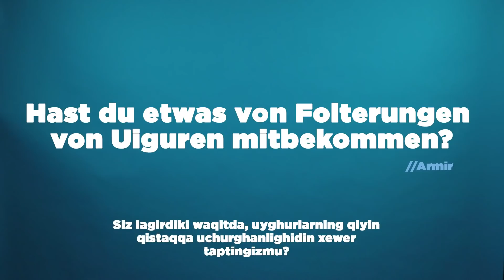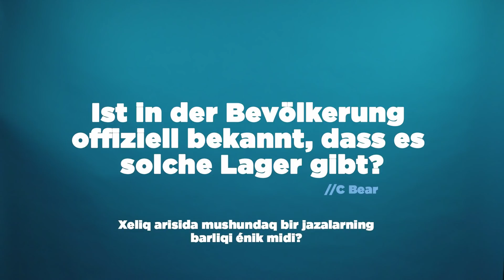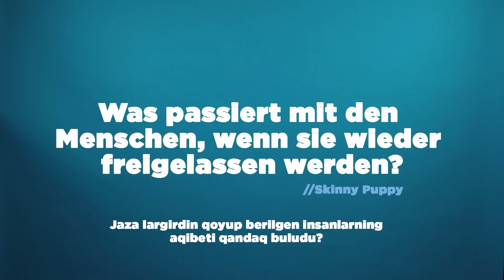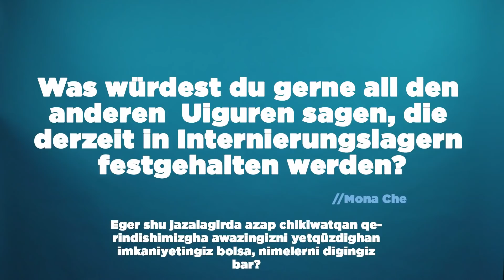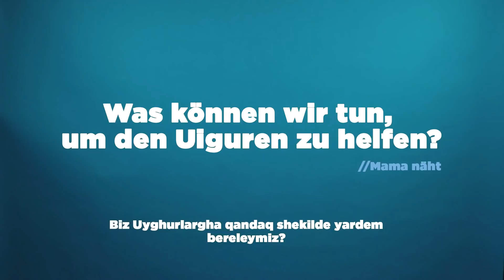Was Kalibinuer Sidike im chinesischen Internierungslager erlebt hat I FRAG EINE UIGURIN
Triggerwarnung
In diesem Video wird Folter und Misshandlung thematisiert. Bitte schaut dieses Video nur an, wenn ihr euch emotional und psychisch in der Lage dazu fühlt oder gemeinsam mit Freund*innen oder Familienmitgliedern. Solltet ihr Hilfe benötigen, dann findet ihr sie rund um die Uhr unter 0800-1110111 oder 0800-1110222.

Kalibinuer Sidike stammt aus der Uiguren Region im Nordwesten China, ist selbst mit einem Uiguren verheiratet und Lehrerin. 2017 verpflichtete die chinesische Regierung sie dazu in einem der Internierungslager vor Ort zu arbeiten. Das Gesehene und Erlebte traumatisiert bis heute schwer.

Hier findet ihr Möglichkeiten, Menschen aus Uiguren Region Xingjiang zu helfen und sie zu unterstützen

00:00 Intro

00:33 Wie kam es dazu, dass du dort arbeiten musstest?
Siz qandaq bulup u yerde xizmet qilishqa mejbur bulup qaldingiz?
ﺳﯩﺰ ﻗﺎﻧﺪﺍﻕ بوﻟﯘﭖ ﺋﯘ ﻳﻪﺭﺩە ﺧﯩﺰﻣﻪﺕ ﻗﯩﻠﯩﺸﻘﺎ ﻣﻪﺟﺒﯘﺭ بوﻟﯘﭖ ﻗﺎﻟﺪﯨﯖﯩﺰ؟

01:43 Wie sah dein Arbeitsalltag dort aus?
Sizning u yerdiki kündilik xizmet mexsulatingiz qandaq idi?
ﺳﯩﺰﻧﯩﯔ ﺋﯘ ﻳﻪﺭﺩﯨﻜﻰ ﻛﯜﻧﺪﯨﻠﯩﻚ ﺧﯩﺰﻣﻪﺕ ﻣﻪشغۇلاتىڭىز ﻗﺎﻧﺪﺍﻕ ﺋﯩﺪﻯ؟

02:25 Hast du etwas von Folterungen von Uiguren mitbekommen?
Siz lagirdiki waqitda, uyghurlarning qiyin qistaqqa uchurghanlighidin xewer taptingizmu?
ﺳﯩﺰ ﻻﮔﯩﺮﺩﯨﻜﻰ ﯞﺍﻗﯩﺘتا، ﺋﯘﻳﻐﯘﺭﻻﺭﻧﯩﯔ ﻗﯩﻴﯩﻦ ﻗﯩﺴﺘﺎﻗﻘﺎ ﺋﯘﭼﯘﺭﻏﺎﻧﻠﯩﻐﯩﺪﯨﻦ ﺧﻪﯞىرىڭىز بارمىتى؟

03:41 Ist dein Mann selbst in einem der Lager ?
Sizning yoldishingizmu ashu lagir da yatqan midi?
ﺳﯩﺰﻧﯩﯔ ﻳﻮﻟﺪﯨﺸﯩﯖﯩﺰﻣﯘ ﺋﺎﺷﯘ ﻻﮔﯩﺮﺩﺍ ﻳﺎﺗﻘﺎنمىتى؟

04:50 Ist in der Bevölkerung offiziell bekannt das es solche Lager gibt?
Xeliq arisida mushundaq bir jazalarning barliqi énik midi?
ﺧﻪلق ﺋﺎﺭﯨﺴﯩﺪﺍ ﻣﯘﺷﯘﻧﺪﺍﻕ ﺑﯩﺮ ﺟﺎﺯﺍﻻﺭﻧﯩﯔ ﺑﺎﺭﻟﯩﻘﻰ ﺋﯧﻨﯩقمىتى؟

06:23 Welche Menschen werden in diese Internierungslager gebracht?
Jazalagirge qaysi tüpdiki insanlarni solaydu?
ﺟﺎﺯﺍ ﻻﮔﯩﺮىغا ﻗﺎﻳﺴﻰ ﺗﯜردىكى ﺋﯩﻨﺴﺎﻧﻼﺭﻧﻰ ﺳﻮﻻﻳﺪﯗ؟

07:14 Was genau musstest du dort unterrichten?
Siz u yerde qandaq shekilde deris bergen idingiz?
ﺳﯩﺰ ﺋﯘ ﻳﻪﺭﺩە ﻗﺎﻧﺪﺍﻕ ﺷﻪﻛﯩﻠﺪ ﺩەرس ﺑﻪﺭﮔﻪﻥ ﺋﯩﺪﯨﯖﯩﺰ؟

08:01 Was passiert mit den Menschen, wenn sie wieder freigelassen werden?
Jaza largirdin qoyup berilgen insanlarning aqibeti qandaq buludu?
ﺟﺎﺯﺍ ﻻﮔﯩﺮىدىن ﻗﻮﻳﯘﭖ ﺑېرىلگەن ﺋﯩﻨﺴﺎﻧﻼﺭﻧﯩﯔ ﺋﺎﻗﯩۋىتى ﻗﺎﻧﺪﺍﻕ ﺑولىدۇ؟

08:43 Sind Zwangsarbeiter auch geflüchtet?
Mejbur emgekke tutulghanlarning arisidin qechip ketkenliri barmu?
ﻣﻪﺟﺒﯘﺭىي ﺋﻪﻣﮕﻪﻛﻜﻪ ﺗﯘﺗﯘﻟﻐﺎﻧﻼﺭﻧﯩﯔ ﺋﺎﺭﯨﺴﯩﺪﯨﻦ ﻗېچىپ ﻛﻪﺗﻜﻪﻧﻠﯩﺮﻯ ﺑﺎﺭﻣﯘ؟

10:40 Wie bist du aus dem Lager entkommen?
Siz lagirdin qadaq chiqalidingiz?
ﺳﯩﺰ ﻻﮔﯩﺮﺩﯨﻦ ﻗﺎنداق ﭼﯩﻘﺎﻟﯩﺪﯨﯖﯩﺰ؟

11:54 Durftest du weiter die Uigurisch Sprache dort sprechen?
Siz Lagirdin chiqqandin kiyin Uyghurche tilda paranglishidighan imkaniyitingiz bar midi?
ﺳﯩﺰ ﻻﮔﯩﺮﺩﯨﻦ ﭼﯩﻘﻘﺎﻧﺪﯨﻦ ﻛېيىن ﺋﯘﻳﻐﯘﺭﭼﻪ ﭘﺎﺭﺍﯕﻠﯩﺸﯩﺪﯨﻐﺎﻥ ﺋﯩﻤﻜﺎﻧﯩﻴﯩﺘﯩﯖﯩﺰ ﺑﺎﺭﻣﯩتى؟

12:18 Hast du dort etwas verdient?
Siz jazalagirda xizmet qilish jeryanida muash alghanmidingiz?
ﺳﯩﺰ ﺟﺎﺯﺍ ﻻﮔﯩﺮىدا ﺧﯩﺰﻣﻪﺕ ﻗﯩﻠﯩﺶ ﺟﻪﺭﻳﺎﻧﯩﺪﺍ ﻣائاش ﺋﺎﻟﻐﺎﻧﻤﯩدىڭىز؟

12:33 Begibst du dich durch solche Interviews noch in Gefahr?
Siz mushundaq iziyaretler berish arqiliq, hayatingizning tehditke uchurghanlighini his qilamsiz?
ﺑﯩﺰ ﺋﯘﻳﻐﯘﺭﻻﺭﻏﺎ ﻗﺎﻧﺪﺍﻕ ﺷﻪﻛﯩﻠﺪﻩ ﻳﺎﺭﺩەم ﺑېرەلەيمىز؟

13:44 Was würdest du gerne all den anderen Uiguren sagen, die derzeit in Internierungslagern festgehalten werden?
Eger shu jazalagirda azap chikiwatqan qerindishimizgha awazingizni yetqüzdighan imkaniyetingiz bolsa, nimelerni digingiz bar?
ﺳﯩﺰ ﻣﯘﺷﯘﻧﺪﺍﻕ زىيارەتلەرنى قوبۇل قىلىش ﺋﺎﺭﻗﯩﻠﯩﻖ، ﮪﺎﻳﺎﺗﯩﯖﯩﺰﻧﯩﯔ ﺗﻪﮪﺪﯨﺘﻜﻪ ﺋﯘﭼﯘﺭﻏﺎﻧﻠﯩﻐﯩﻨﻰ ﮪﯩﺲ ﻗﯩﻼﻣﺴﯩﺰ؟

14:35 Was können wir tun, um den Uiguren zu helfen?
Biz Uyghurlargha qandaq shekilde yardem bereleymiz?